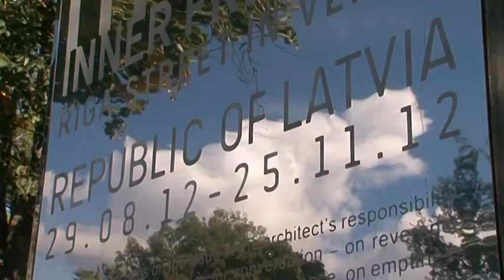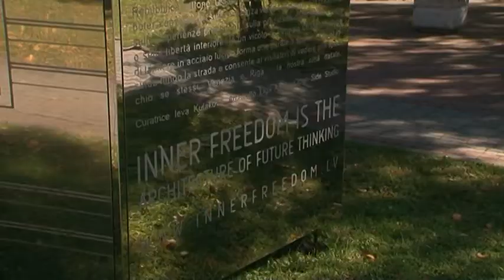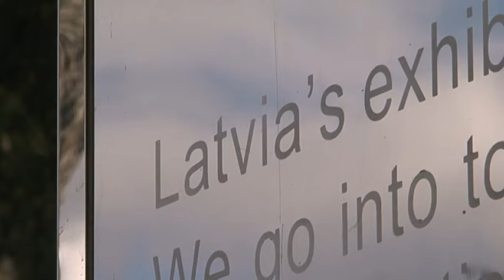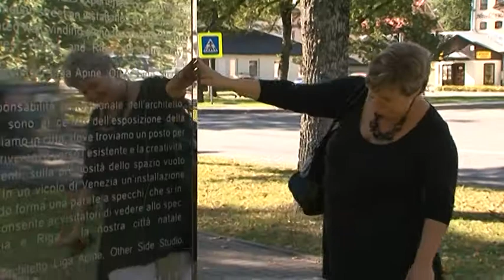Siguldā skatāma Venēcijas biennāles Latvijas ekspozīcija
1.septembrī Siguldā, Raiņa parkā atklāta Latvijas ekspozīcija „Iekšējā brīvība. Rīgas iela Venēcijā", kas 2012.gadā piedalījās Venēcijas biennāles 13.starptautiskajā arhitektūras izstādē. Sigulda ir Rīgas oficiālais sadarbības partneris projektā „Eiropas Kultūras galvaspilsēta 2014", tādēļ līdz pat 2014.gada nogalei instalācija, kas piedāvā ieskatu dažādos Brīvības ielas fasāžu fragmentos un ēku iekšpagalmos, atradīsies Siguldas centrā. Ekspozīcija Siguldā izvietota sadarbībā ar Laikmetīgās mākslas institūtu, arhitekti Līgu Apini un kuratori Ievu Kalniņu, nodibinājumu „Rīga 2014",  radošo apvienību "Other Side Studio" (Aksels Bruks, Kristaps Kleinbergs, Edgars Rožkalns, Helvijs Savickis, Austra Stupele).

Ekspozīcija „Iekšējā brīvība. Rīgas iela Venēcijā" tika izgatavota 2012.gadā ar moto: „Iekšējā brīvība kā nākotnes domāšanas arhitektūra". Ekspozīcija piedāvāja Venēcijas apmeklētājiem ieskatu dažādos Brīvības ielas fasāžu fragmentos un ēku iekšpagalmos, tādā veidā kļūstot par „ielu ielā".

Instalāciju veido trīs daļas. Pirmā daļa ataino Brīvības ielas fasādi, kas izgatavota no pulēta nerūsējošā tērauda. Vides atspulgi spoguļattēlā rada daudzdimensionālu uztveres iespēju, kurā raugoties Siguldas daba un Rīgas arhitektūras elementi vizuāli pārklājas un saplūst. Otrā ekspozīcijas daļā -- instalācijas aizmugurē, tērauds ir daļēji nomainīts pret autentisku koka faktūru, kas tika paņemta no Brīvības ielas pagalmu apbūves. Tā raksturo Rīgas iekšpagalmus, kur daudzviet vēl saglabājusies 19.gadsimtam raksturīgā priekšpilsētu koka apbūve. Instalācijas trešā daļa ir veidota kā portāls, kas atrodas instalācijas centrā. Šeit apmeklētāju apņem tikai tērauda spoguļu faktūra un tajā ir redzams tikai paša apmeklētāja bezgalīgi pavairotais attēls. Šādi instalācija katram piedāvā iespēju ieskatīties sevī un apjaust savu iekšējo brīvību.